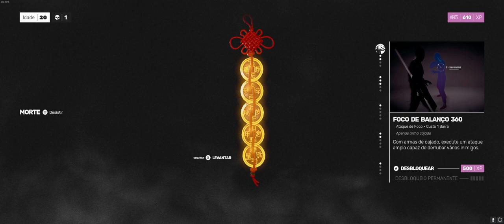SAGA SIFU - 1º FASE PARTE I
Qualquer dúvida sobre o jogo só mandar nos comentários.